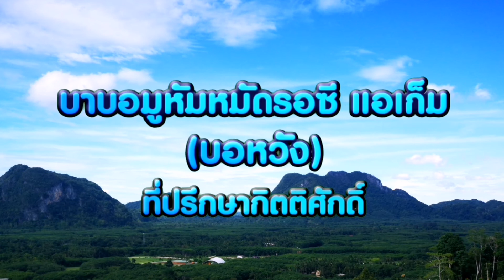ผู้อ่านคุตบะห์วันศุกร์ ต้องถือไม้เท้ามือใด